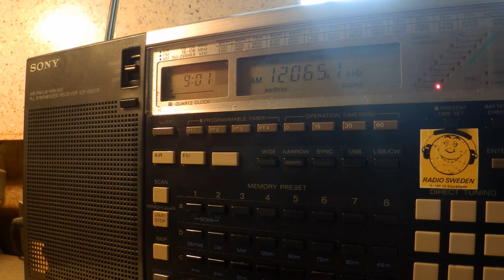14 04 2016 ABC Radio Australia in French to EaAs 0900 on 12065 Shepparton